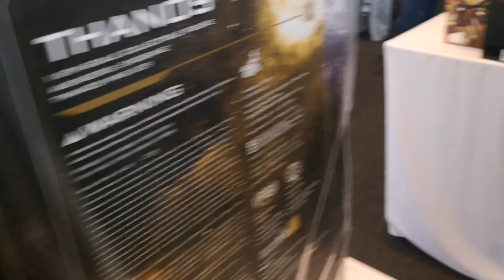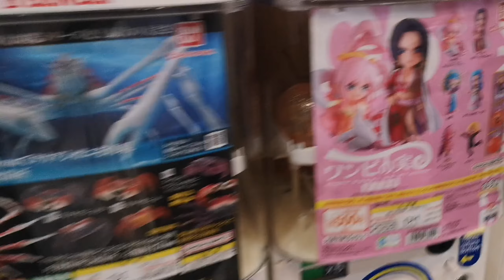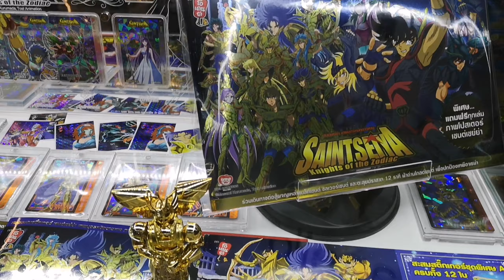วันเดียวเที่ยว2งาน Thailand comic con &​ Oden-ya back to school -​ Klama tammai ep.41